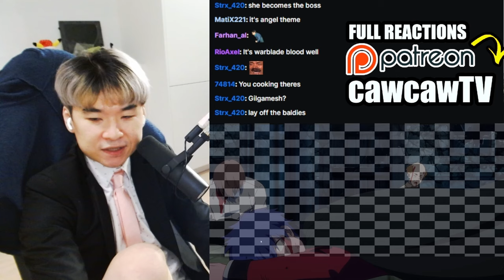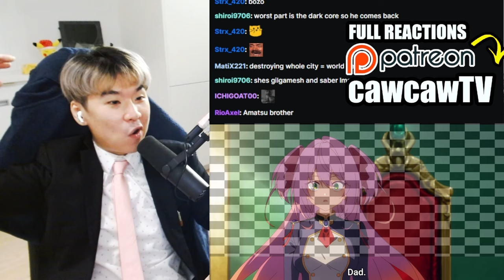KOMARI'S CORE IMPLOSION CHANGED ?? | The Vexations of a Shut-In Vampire Princess Ep 12 REACTION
This is my Hikikomari Kyuuketsuki no Monmon Reaction